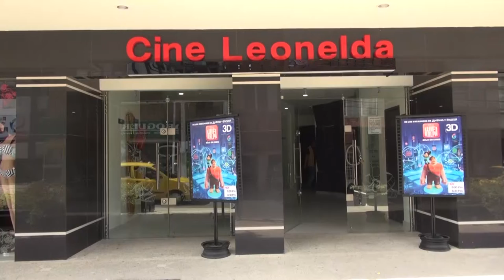Cine Leonelda cierra sus puertas como medida de prevención